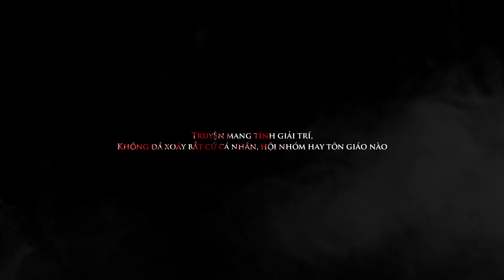MA BÚP BÊ KUMAN THONG - CHUYỆN CHƯA KỂ - Thiên Thần Hộ Mệnh | Truyện Ma Audio mới nhất 2020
Leo Media trân trọng giới thiệu CÙNG QUÝ THÍNH GIẢ
Truyện ngắn kinh dị
KUMAN - Chuyện Nghe Kể của Leo Quốc Việt
Qua 2 giọng đọc của tác giả và Lâm Tuyết Trinh
Kỹ thuật thu thanh và nhạc đệm ..  do Leo Media phụ trách